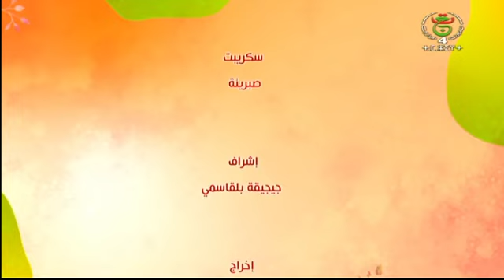أخام نلهنا - الأستاذة أونيسة بلكوش / الموسم 02 - العدد 03 / فخ التخطيط